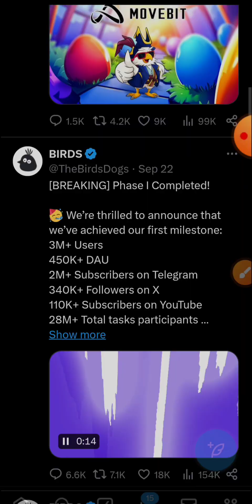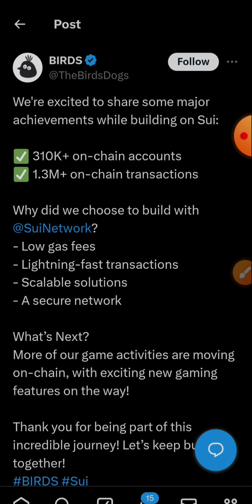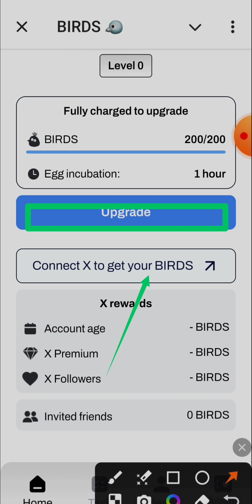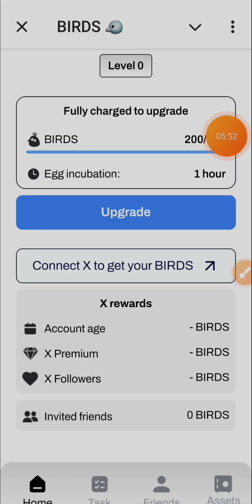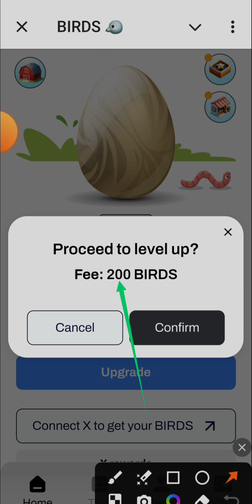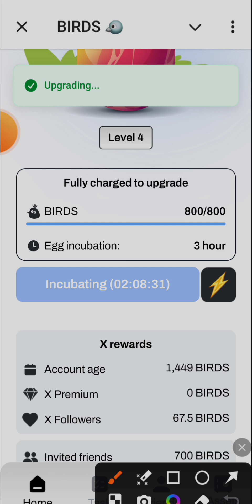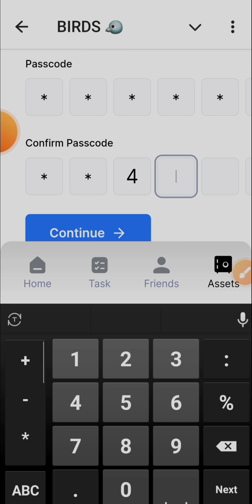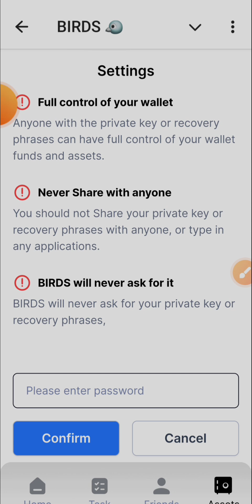Birds Mining || Sui Blockchain ভেরিফাইড অফার || Money Web 3.0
dogs airdrop latest update

____ tags